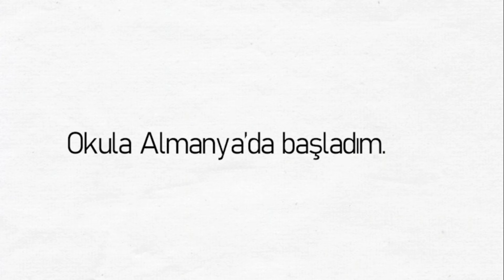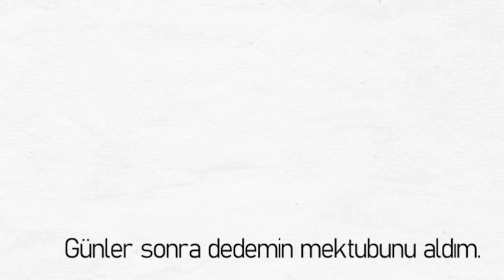Efecan'ın Maceraları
Baden Bölgesinde Türkçe ve Türk Kültürü derslerimize kayıt olmak çok kolay. Okul müdürlüklerinden sizlere verilen kayıt formunu doldurup okul müdürlüğüne veya TTK öğretmenimize teslim ederek, tanıtım broşürümüzdeki karekodu okutarak veya adresinden elektronik formu doldurarak başvurabilirsiniz.

1.sınıftan 10. sınıfa kadar her kademeden toplamda 7000 e yakın öğrencimiz bu derslerden yararlanıyor. Toplam 188 şehirde 534 okulda görev yapan 117 Türkçe ve Türk Kültürü öğretmenimiz ile sizin için buradayız.

Haydi Türkçe ve Türk Kültürü dersine katıl, dilini ve kültürünü kuşaklara aktar...

Ayrıntılı bilgi için bizlere ulaşabilirsiniz.
T. C. Karlsruhe Başkonsolosluğu Eğitim Ataşeliği

Bulunduğunuz şehirde TTK Dersi açılmasında destek olmak istiyorsanız, Eğitim Bölgesi (EB) Koordinatör öğretmenlerimize aşağıdaki e-posta adreslerinden ulaşabilirsiniz.